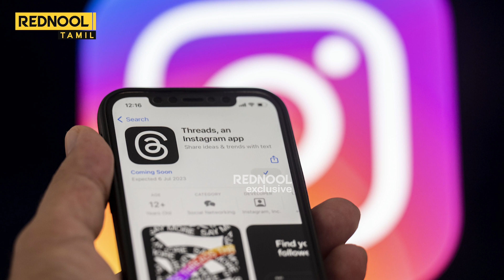Threads Account-அ Delete பண்ணுனா... 😱 ஐயோ இது தெரியாம போச்சே ! Mark Zuckerberg | Elon Musk